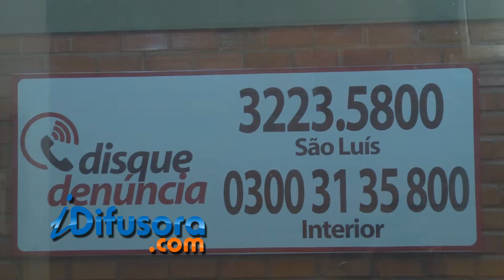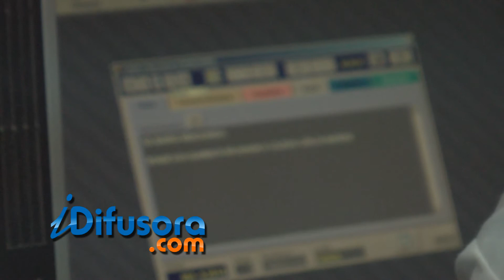BALANÇO DISQUE DENUNCIA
Nos últimos seis anos foram registradas mais de 12 mil denúncias de crimes contra crianças e adolescentes na região metropolitana de São Luís. Segundo os dados do Dique - Denúncia, abandono e prostituição infantil estão entre os mais denunciados.